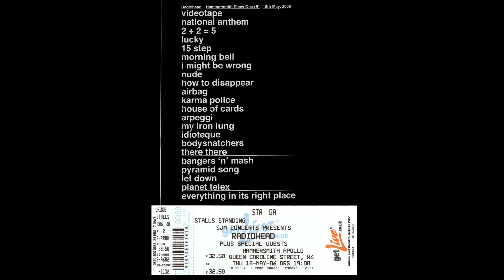Karma Police (Live) - Radiohead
ARTIST: Radiohead
ALBUM: Hammersmith Apollo, London (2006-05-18)
SONG: Karma Police (Live)